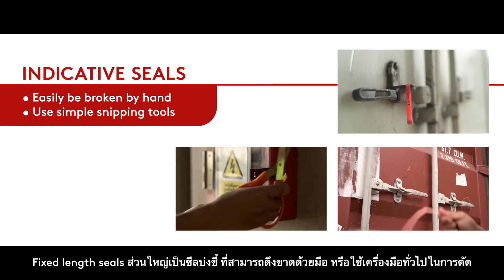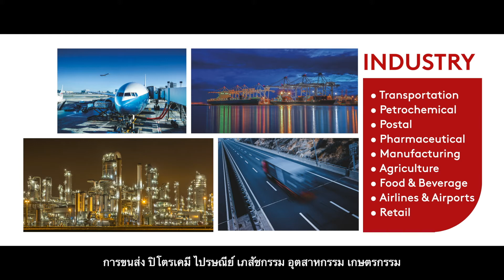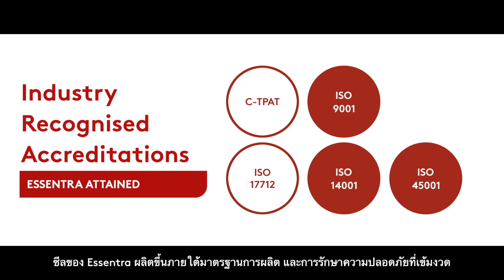ซีลแบบความยาวคงที่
ซีลความยาวคงที่ของ Essentra นั้นเรียบง่ายและมีประสิทธิภาพในการใช้งาน มีจำหน่ายทั้งแบบพลาสติกและโลหะพร้อมการออกแบบการล๊อคแบบตายตัว ซีลความยาวคงที่สามารถรองรับแรงดึงสูงสุด 15 kgf. สำหรับพลาสติก และสูงสุด 60 kgf. สำหรับโลหะ สามารถทนต่ออุณหภูมิได้ถึง 60°C สำหรับพลาสติกและได้ถึง 200°C สำหรับโลหะ ซีลที่มีความยาวคงที่ส่วนใหญ่เป็นซีลบ่งชี้ คุณสามารถหักด้วยมือหรือใช้เครื่องมือการตัดแบบง่ายๆ
ซีลความยาวคงที่มักใช้ในอุตสาหกรรมต่างๆ เช่น การขนส่ง ปิโตรเคมี ไปรษณีย์ เภสัชกรรม การผลิต การเกษตร อาหารและเครื่องดื่ม สายการบินสนามบิน และการค้าปลีก
เยี่ยมชม เพื่อพูดคุยกับผู้เชี่ยวชาญ Essentra Securing Solutions ของเรา